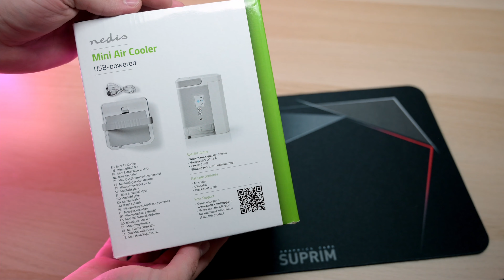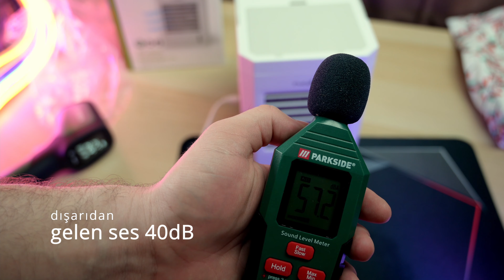Taşınabilir mini soğutucu Nedis'den - İşe Yarıyor mu ?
Taşınabilir mini soğutucu Nedis'den test ediyoruz
 İşe Yarıyor mu ?

Specs:
Water tank capacity 300ml
Voltage 5V DC, 2 A
Power 5.2 W
Wind speed low /moderate /high